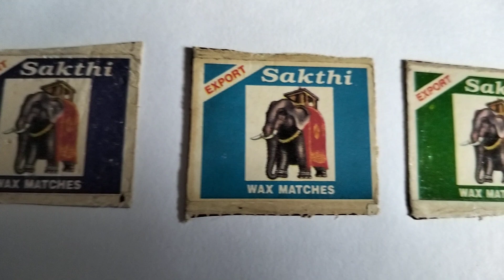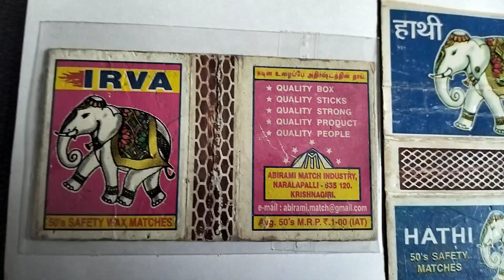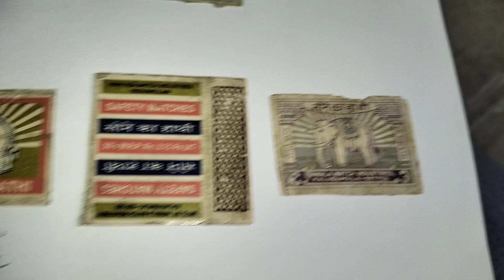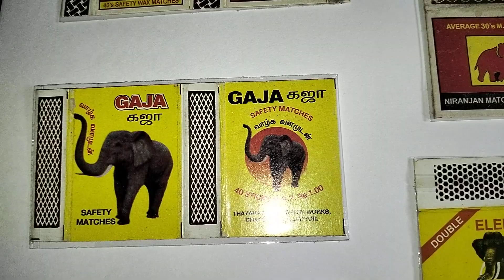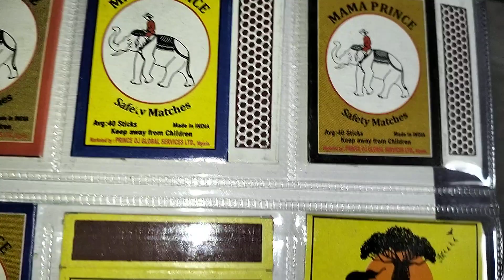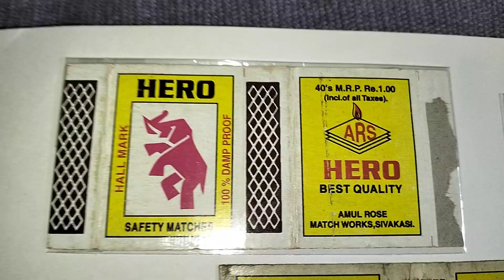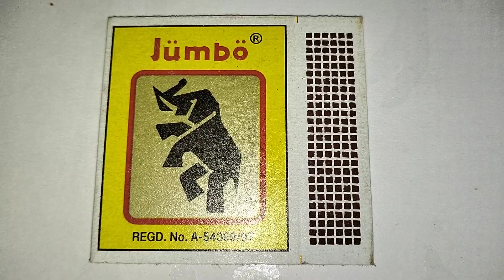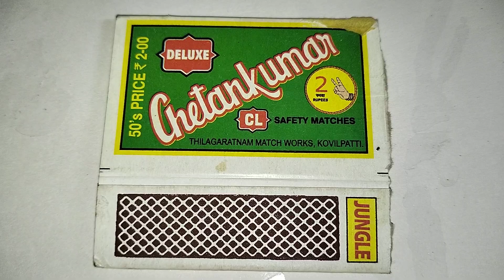elephant 🐘🐘 of match box # elephant 🐘🐘🐘 day.